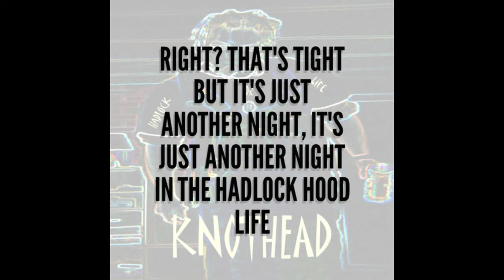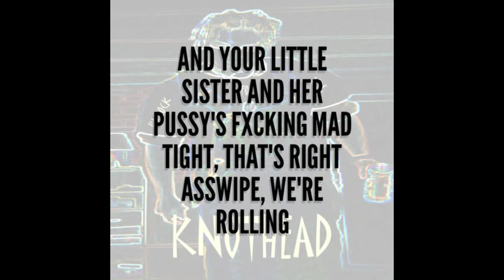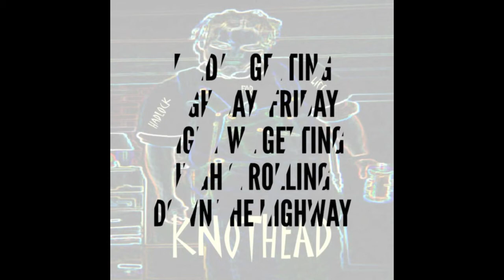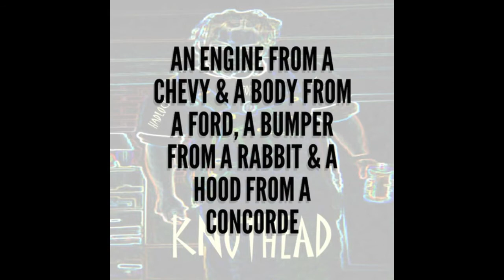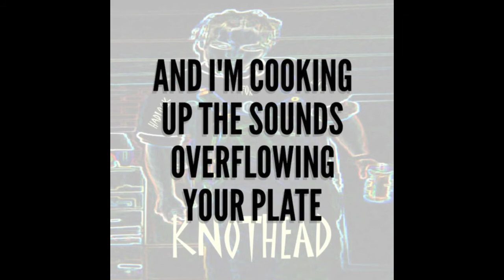LyricVideo: 3 Crackheads & 1 Alcoholic (2001)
Here's something funny. A song so bad it's good. A bedroom demo from 2001. You know it's going to be good (or bad) when it's called "3 Crackheads & 1 Alcoholic"

KNOTHEAD on your favorite music streaming service